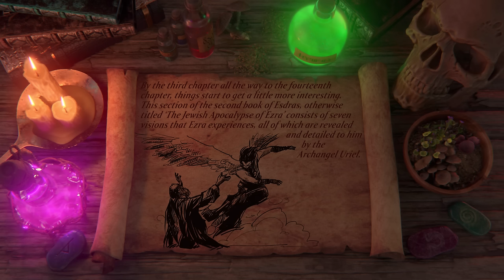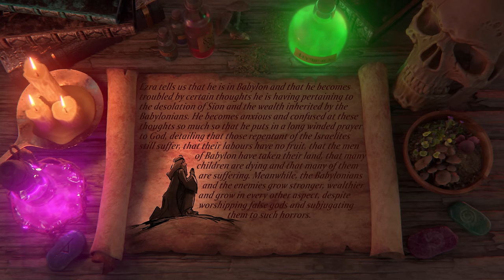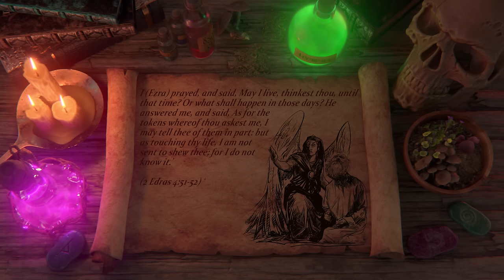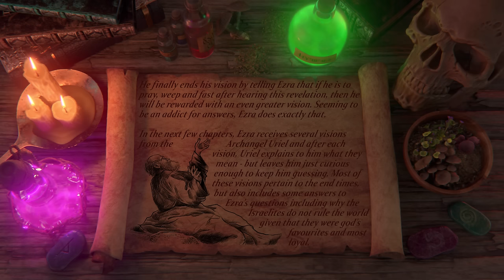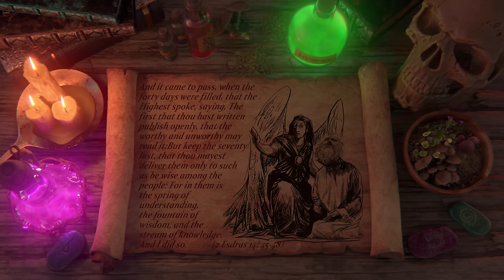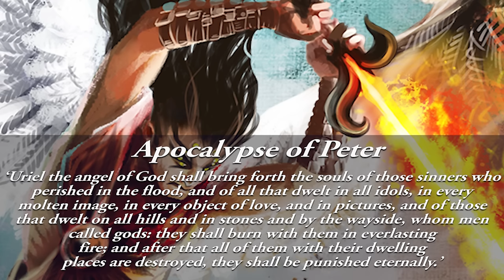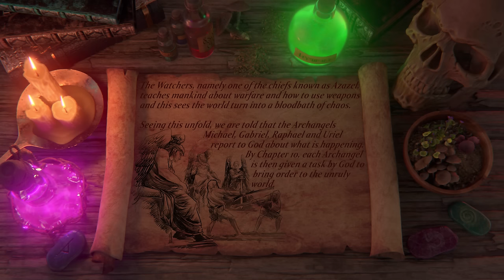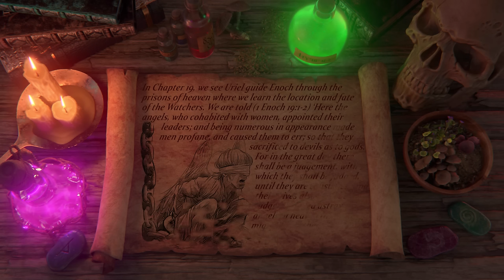Archangel Uriel: The Angel of Wisdom (Angels & Demons Explained)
Of all the Archangels, Uriel appears to be the least mentioned in biblical apocrypha. However, the few accounts of Uriel paint him out to be an Archangel who guides men through the heavens, brings wisdom to those who seek it and also serves to bring the sinners their fate.